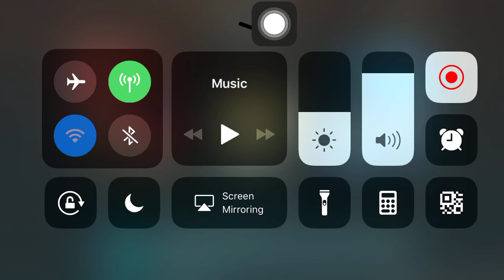Aow3 2vs2 until 19th minutes